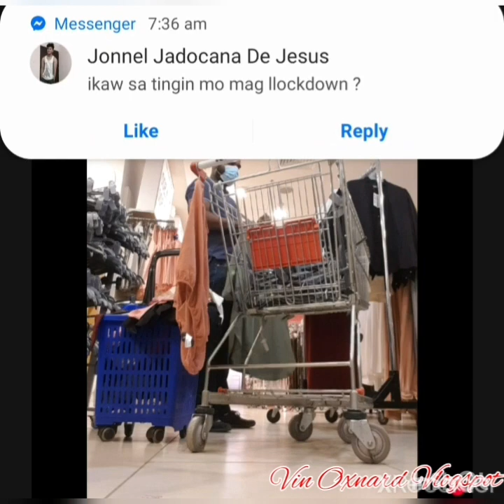Ang buhay at Pamumuhay ko sa kuwait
Keep Watching 😎